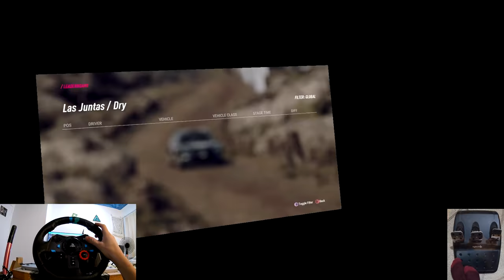Dirt Rally 2.0 VR | Top 100 Run | Argentina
Ford Focus RS Rally 2007
My Final time: 6:20.120
My Global Leaderboard Postion: 86th

Sock's Full System Specs:

CPU: Ryzen 3700x
RAM: Team Group 16gb 3200mhz
MOTHERBOARD: Asus x570 Wifi Plus
GPU: Gigabyte RTX 2070 Super
STORAGE DRIVES: 1. Samsung 850 Evo 500GB SSD
2. Seagate Barracuda 1 TB
3. Adata SX8200 pro 1TB NVME
4. Team Group MP34 2TB NVME
5. Seagate Barracuda 3TB
6. Seagate Barracude 4TB
7. Seagate Barracuda 4tb
PSU: Evga Supernova G3 850w
CASE: NZXT Phantom 410
FANS: All of them.
VR: Lenovo Explorer (Wmr)
WHEEL: Logitech G29
PEDALS: Logitech G29
H PATTERN SHIFTER: Logitech G29
HANDBRAKE: Very Very SImple Diy (does the job)
WHEEL STAND: Diy From Scrap Materials
WHEEL CAMERA: Eken H9 (Newer Version)
PEDAL CAMERA: My Phone (Huawe P10 Lite)
CUP HOLDER: For Beer.